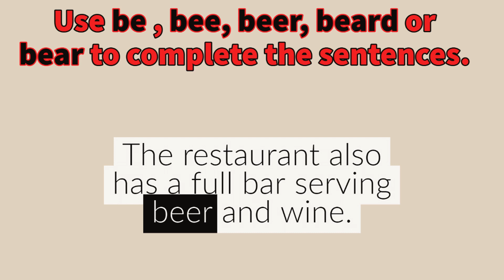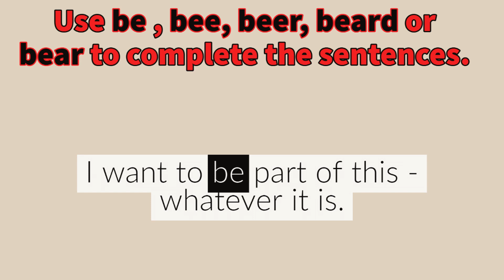ENGLESKI JEZIK | REČI KOJE VAS MOGU ZBUNITI - BEAR, BEER, BEARD, BE, BEE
Nedavno sam na času jednom učeniku morala da pojasnim reči koje se nalaze u ovom videu (be, bee, bear, beer, beard) jer se zbunio i u jednom trenutku nije znao ni kako se koja izgovara ni kako se piše. I, zaista, ako pokušate da ih se prisetite a još uvek ste u početnoj fazi savladavanja vokabulara, gramatike, konstrukcija, može se desiti da blokirate. Tako se i razvila ideja o snimanju ovog videa, a imam u planu još ovakvih, jer mislim da baš te svakodnevne, životne situacije najbolje govore o tome kako usvajamo sam jezik i šta nam zadaje poteškoće.

U prilogu imate još predloga videa koji se bave pojašnjavanjem nekih nedoumica.

IZGOVOR REČI NA ENGLESKOM JEZIKU- Kako se izgovaraju uzvici AH, EH, OH, UH i kada ih koristimo?